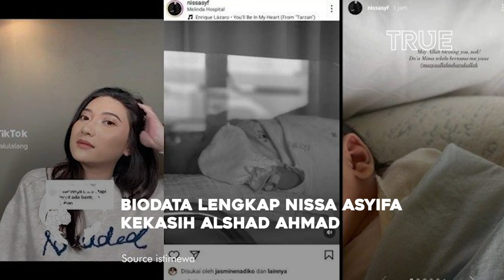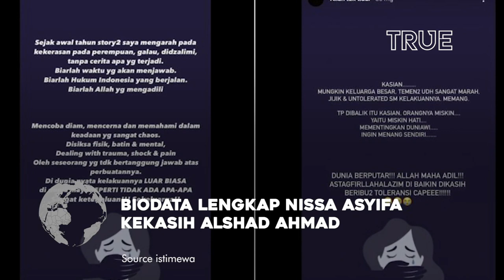Biodata Lengkap Nissa Asyifa kekasih Alshad Ahmad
Biodata dan agama Nissa Asyifa belakangan ramai dicari oleh masyarakat. Hal tersebut berkaitan dengan kabar bahwa sang selebgram kekasih Alshad Ahmad.

Nissa sendiri diketahui sudah menjalin hubungan yang cukup lama dengan sepupu Raffi Ahmad tersebut. Sejak masih duduk di bangku SMA, tepatnya pada 2011 silam, Alshad dan Nissa diketahui sudah menjalin hubungan kedekatan.

Nissa sendiri diketahui sempat menjalin hubungan asmara dengan Alshad Ahmad selama 7 tahun. Hal itu jelas membuatnya memiliki hubungan kedekatan dengan hampir seluruh keluarga Alshad.